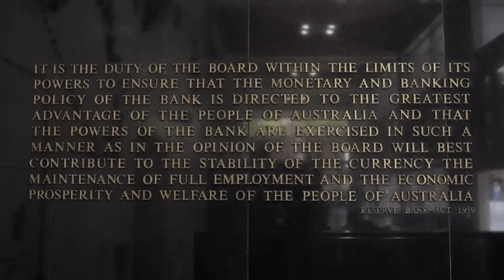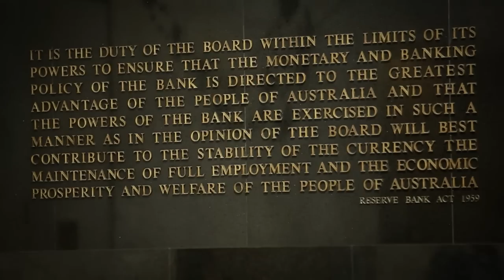Reserve Bank of Australia - Monetary Policy Framework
The Reserve Bank of Australia is responsible for Australia's monetary policy. Its monetary policy objective is defined as an ‘inflation target’ of consumer price inflation of 2–3 per cent, on average, over the medium term. To meet this, the Bank influences interest rates in the economy by setting a target for ‘the cash rate’. Influencing interest rates in this way affects the behaviour of borrowers and lenders, economic activity and ultimately the rate of inflation.